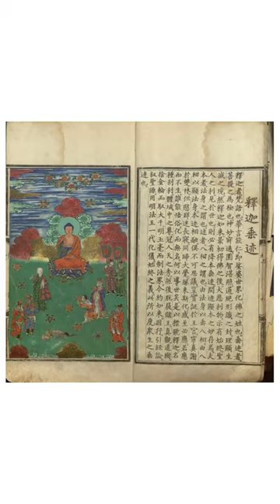forensic science history of fingerprint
in this video i will tell u about forensic science history of fingerprint.
and how this became a big thing in 19 th century.